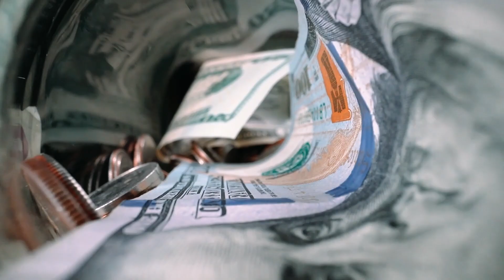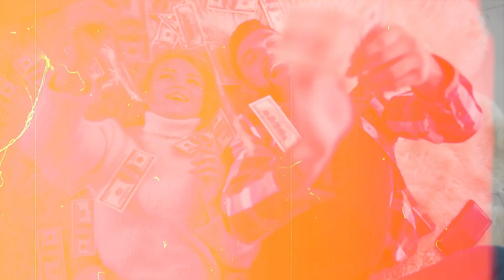Por qué Dejé de Escuchar a los "Influencers" de las Finanzas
Si eres nuevo en mi canal, soy Jesús Madurga. Soy el fundador de Billionaire Code. Es una consultora de crecimiento empresarial en la que ayudamos a otras empresas a crecer. Además, soy propietario de NeoAttack, la agencia de marketing más importante de España, y del Hotel Utopia en Alicante entre otros negocios.